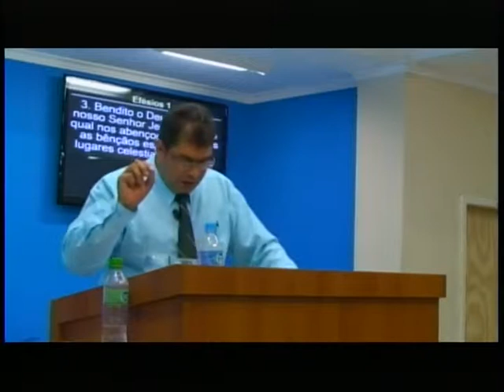Domingo 19/04/2015 - Ir. Pedro Avi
Culto realizado no dia 19/04/2015
Ir. Pedro Avi

Tema: “Uma Unção Nos Lugares Celestiais”
Escritura: Efésios 1:1-15